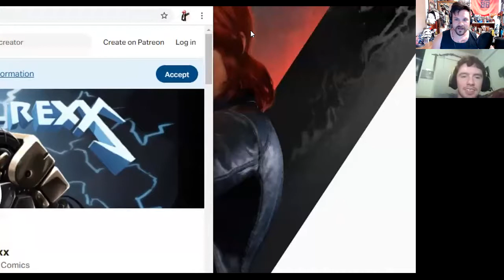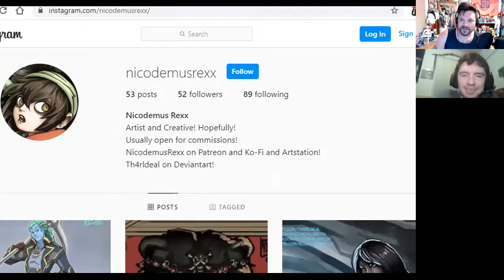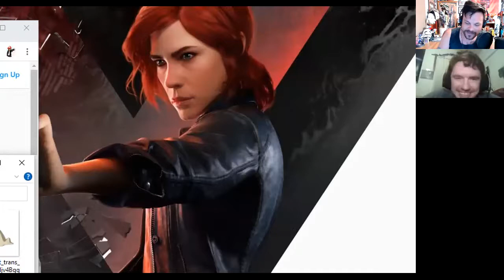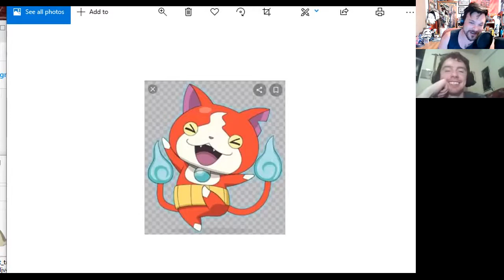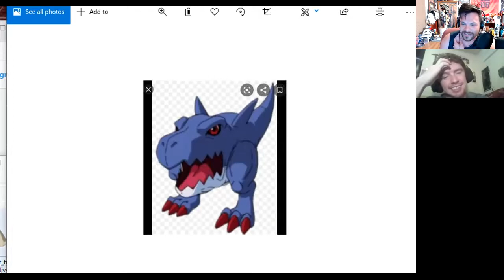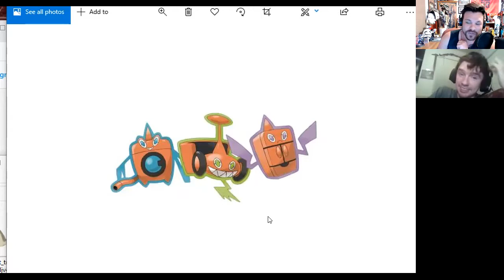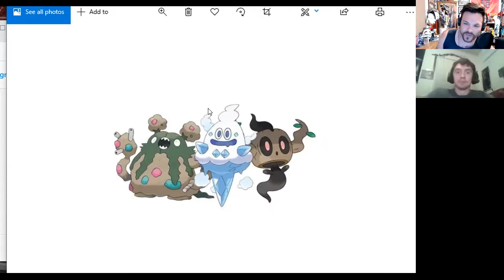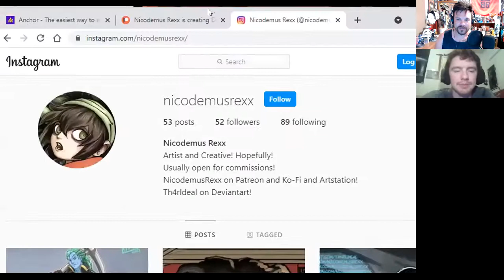NicoCincinno Rexx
Friend of the show and Lets Die alum, professional artisté extraordinaire joins us to play "The Is That A Pokemon?", we talk community day and the Cincinno fam!

Kim and Ket Survive the Cellar everywhere you get podcasts and all the socials @KKSTC

A division of Pod Dog podcasts